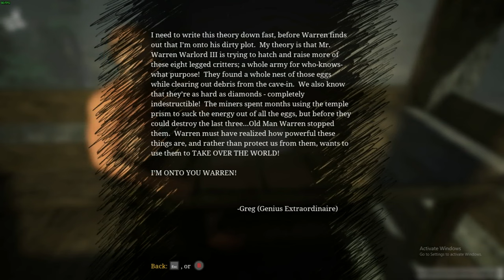Greg Mission l CHOO CHOO CHARLES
game summary : Charles is a bloodthirsty train, and you need to destroy him.
Navigate a massive play area in your trusty old engine.

Upgrade your train to fit your needs.
Go looting or complete missions to find "Scraps", which can be used to turn your train into a death machine on wheels.

Get help from the townspeople.
Help out the settlers in return for high powered weapons, and other items vital to Charles' destruction.

Fight Charles to the death.
Complete the main questline, and summon Charles to a mortal duel. If you’ve gained enough strength, firepower, and skill, Charles may finally meet his match.